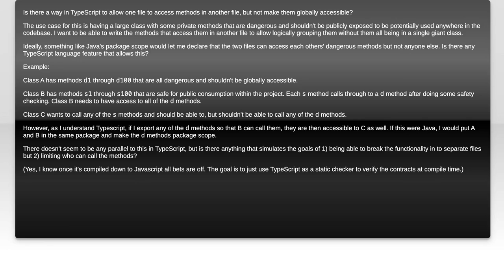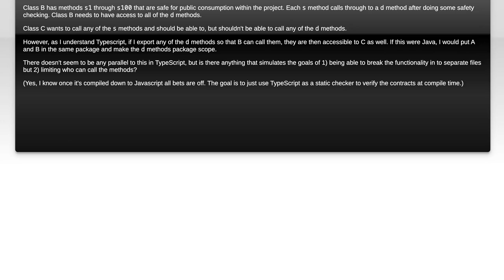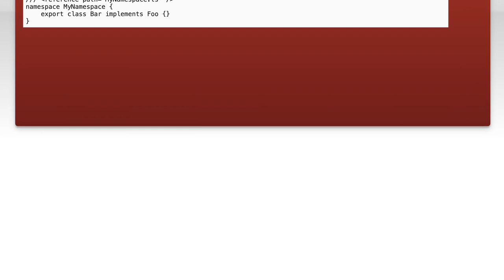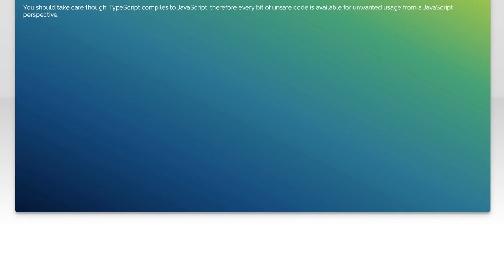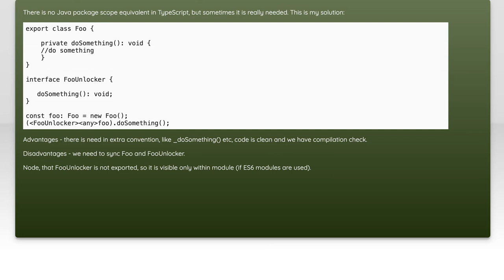Understanding TypeScript Package Scope: A Comprehensive Guide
In this video, we delve into the intricacies of TypeScript package scope, a crucial aspect for developers looking to enhance their projects with modular and reusable code. Whether you're a beginner or an experienced programmer, understanding how package scope affects your TypeScript applications can significantly improve your workflow and code organization. Join us as we explore key concepts, best practices, and practical examples to help you master TypeScript package scope effectively.

Today's Topic: Understanding TypeScript Package Scope: A Comprehensive Guide

Related to